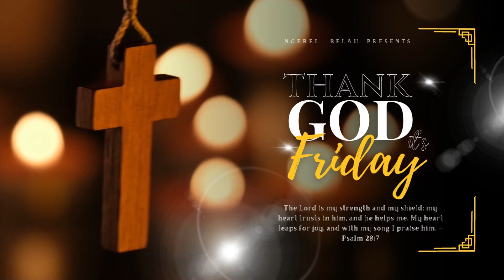TGIF | Straight to the Heart Ministry | August 9, 2024 | EPFM Studio